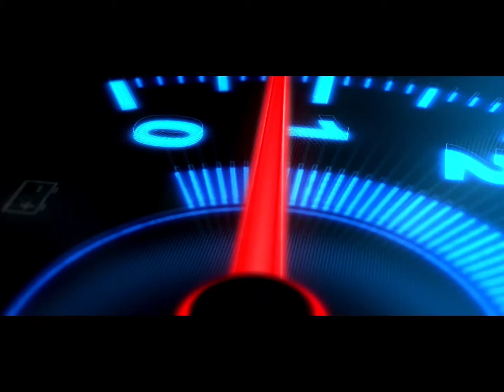PEUGEOT 508 1 6 SW 2011, PONTEFRACT, USED CARS,CROWN CARS